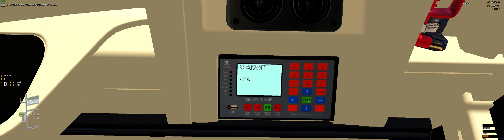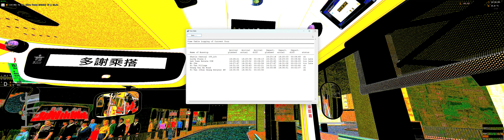[OMSI 2]KMB ADL E6M137 @YU6710 285 火炭駿洋邨↺沙田市中心(循環線)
九巴285線 (火炭駿洋邨↺沙田市中心(循環線) )
KMB route 285 (Fo Tan Chun Yeung Estate ↺ Sha Tin Central (Circular) )

Bus:KMB E6M137 (edited a bit by me)
Link:N/A
PC SPECS:
SSD:Samsung 990 PRO 2TB M.2 SSD
CPU: Intel(R) Core(TM) i7-14700K   3.40 GHz
GPU:GeForce RTX 4060Ti
RAM:32 GB
Sweetfx installed
Terrible Driving :)
THX all makers :))